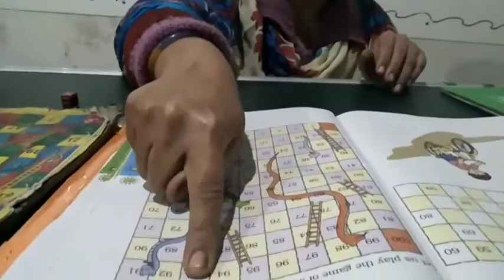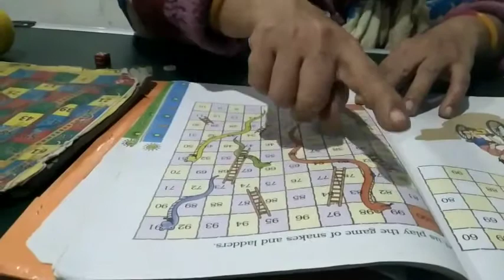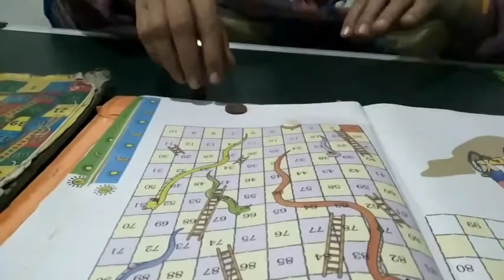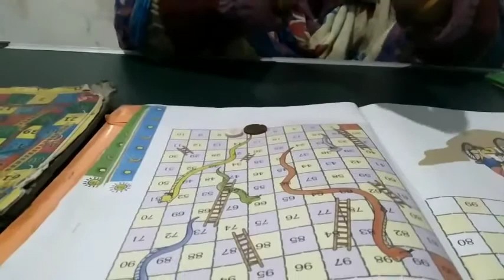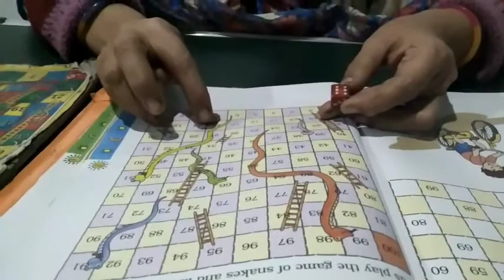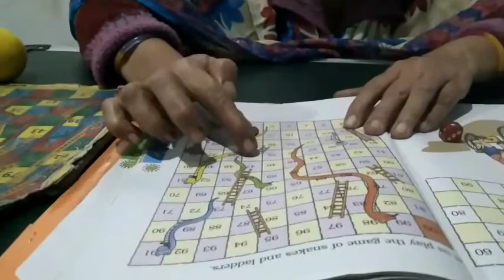STD 1 MATHS CH 11 NUMBERS PART 5